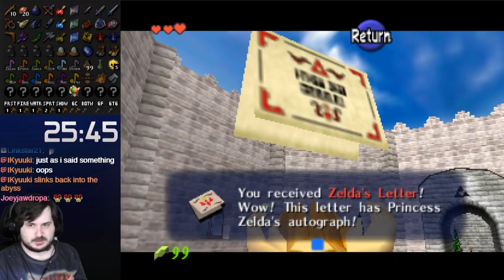Keysanity and tokensanity OoT Randomizer in 8:35:00